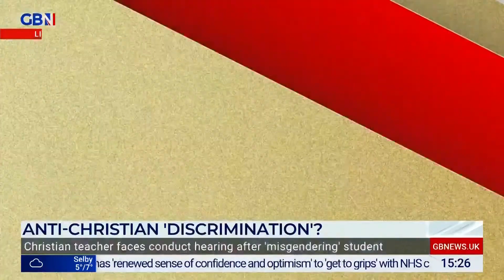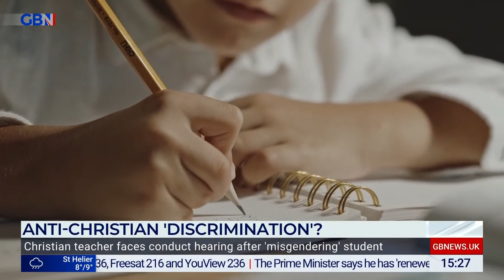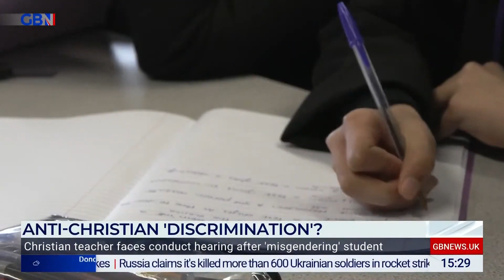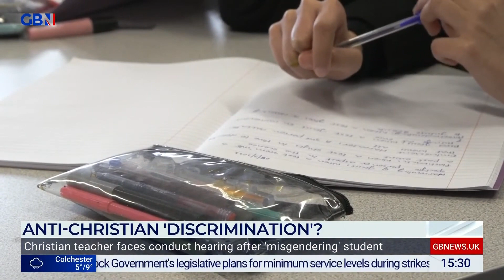Teacher cancelled for misgendering pupil: Calvin Robinson & Will Knowland discuss 'bizarre" case'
"Surely this should be one of the things that is open for discussion and that a variety of perspectives are tolerated on but clearly not."

GB News presenter Calvin Robinson and former Eton school teacher Will Knowland discuss the case of Christian maths teacher Joshua Sutcliffe.

Supported by the Christian Legal Centre, Joshua faces a professional conduct hearing this week over allegations that he was wrong to 'misgender' a pupil in 2017 and that his YouTube channel says that Muhammad is a false prophet

8 January 2023
GB News